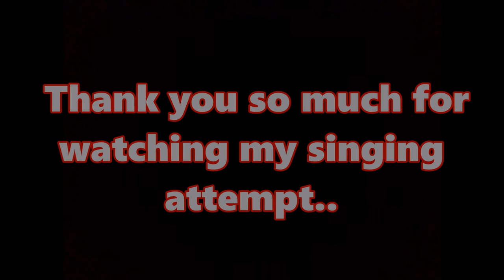अभिमान गीत | लाभले आम्हास भाग्य..| Amruta panhalkar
अभिमान गीत गाण्याचा एक छोटासा प्रयत्न..